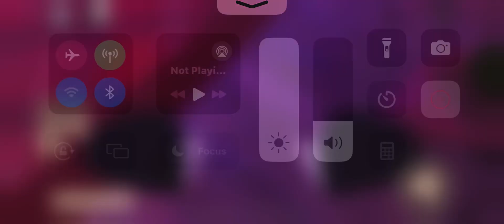Screech but then he turns into eyes